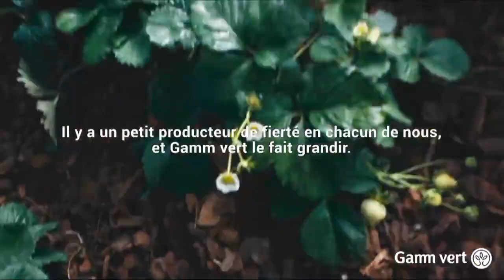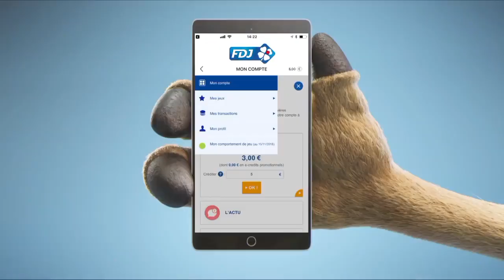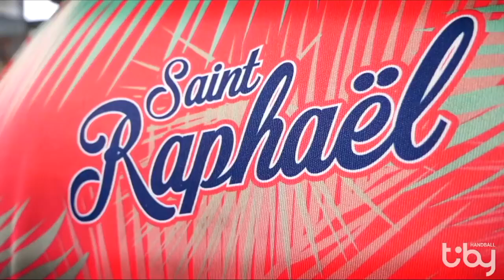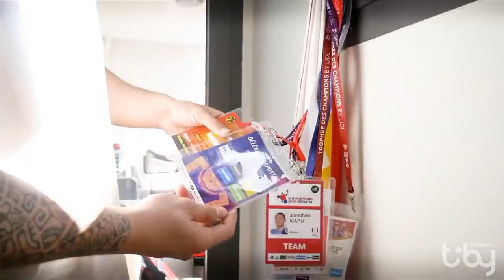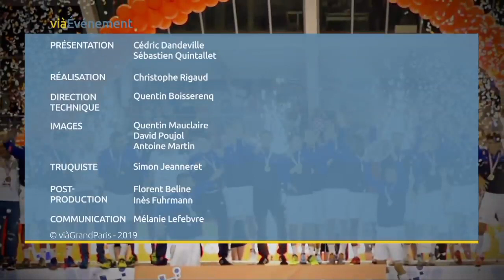France - Denmark I FINAL TIBY HANDBALL U21M - 2019 (replay)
À défaut de se retrouver sur les parquets, nous vous proposons une rediffusion LIVE des plus belles rencontres de la compétition TIBY sur notre chaîne YouTube. Re-découvrez les premiers pas des Dika Mem, Ludovic Fàbregas, Elohim Prandi, Kyllian Villeminot... Retour dans le passé, revivons nos belles émotions 🇫🇷✨

Authentique vitrine pour les jeunes joueurs, le TIBY Handball est un tremplin d’accès au monde professionnel et une première approche du niveau international. Au fil des années, le CDFAS s’est imposé comme un lieu de passage essentiel pour ces pépites qui représentent l’avenir du handball européen.
 Un souvenir impérissable pour des spectateurs qui peuvent se targuer d’avoir assisté à l’éclosion de certaines des plus grandes stars du handball mondial.

Le TIBY Handball est un Tournoi International Jeunes de Handball organisé annuellement par le Comité de Handball 95, le Centre Départemental de Formation et d’Animation Sportives (CDFAS), avec l’appui financier du Conseil Départemental du Val d’Oise et de Val d'Europe Agglomération. En 2019, le tournoi fêtera sa 17e édition.
Épreuve de préparation pour les futures échéances internationales, il regroupe 4 nations fortes du handball mondial autour de 6 matchs de haut-niveau, sur 3 jours de competition. En 2019 plus de 2500 personnes étaient présents sur l’ensemble de la manifestation (record d'affluence).